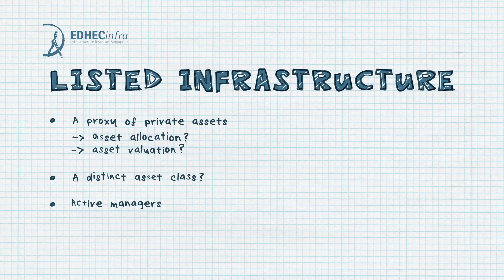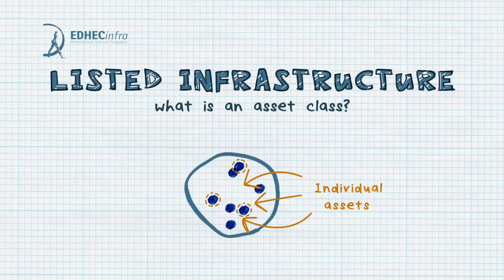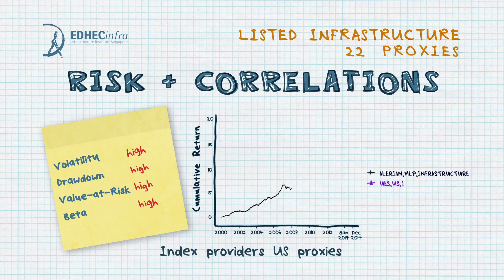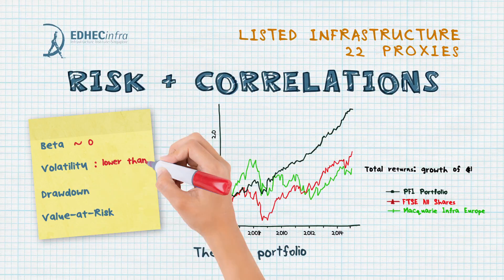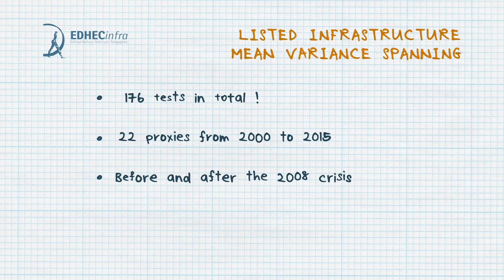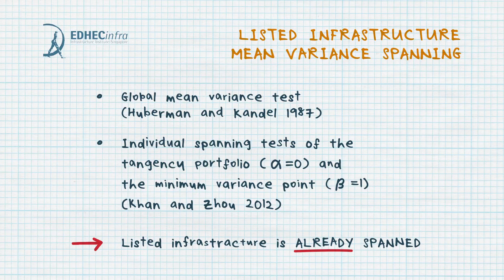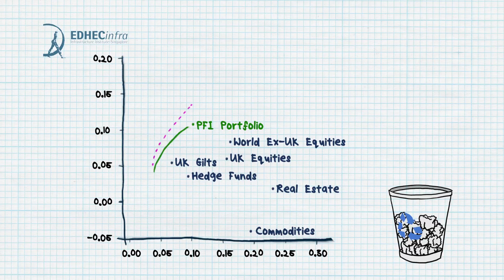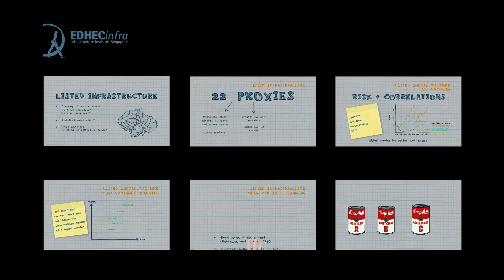Does the listed infrastructure asset class really exist?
Mean-variance spanning tests of the asset class properties of listed infrastructure